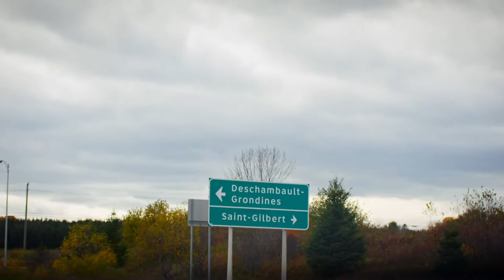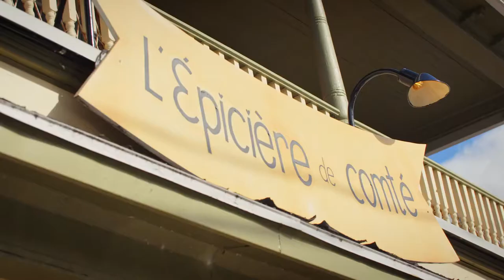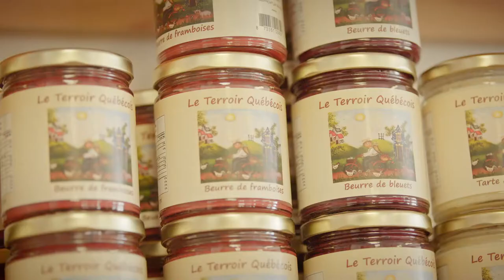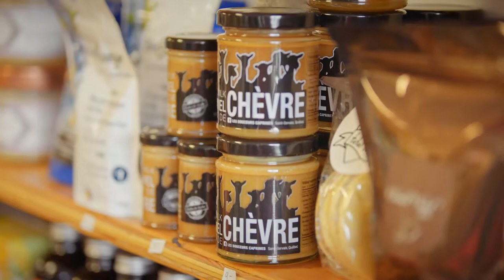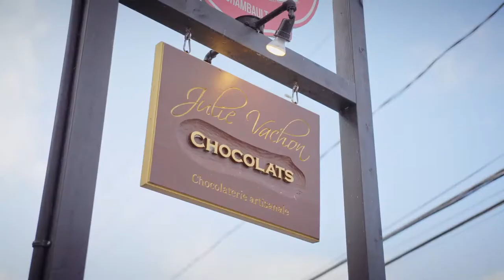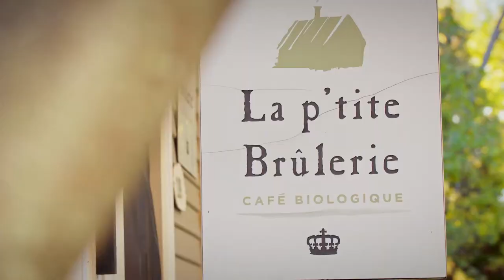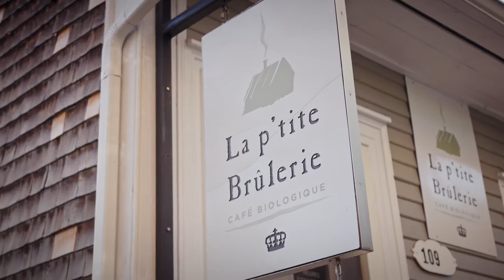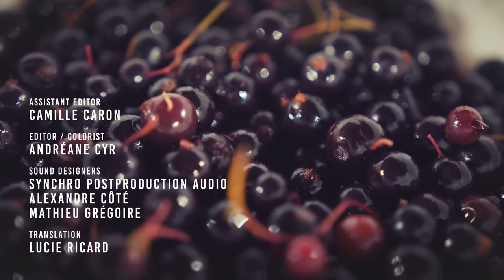Foodie Guide to Québec City : PORTNEUF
Food journalist Allison Van Rassel takes you on foodie trip to Portneuf in order to meet with the producers and artisans behind Québec City's food culture. Meet cheesemaker Charles Trottier from Fromagerie des Grondines, Claudie Tremblay from l'Épicière de comté, Julie Vachon chocolate maker and Mélanie Gagné of La p'tite brûlerie.